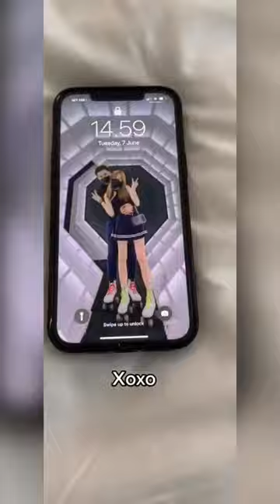NGINTIP WALLPAPER HP RRQ HOSHI, LEMON 🤣